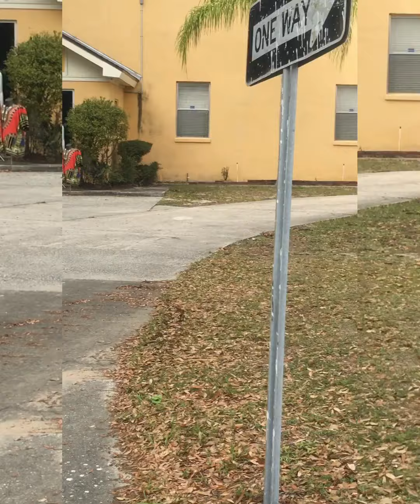BOOTZ ON GROUND